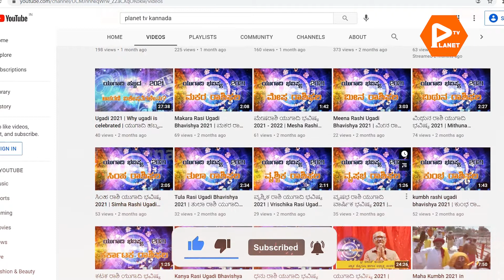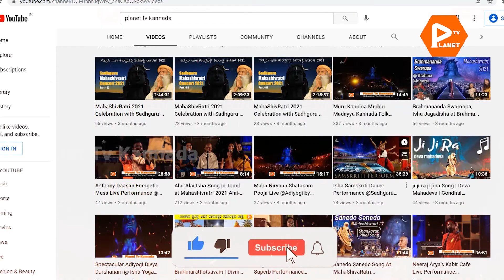Pali - Ballaleshwar Ganpati | Ashtavinayak temples in india | Ashtavinayaka temple in kannada